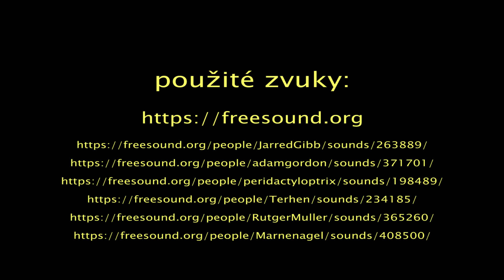opici prihody 1